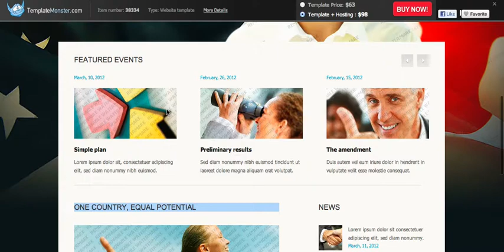Typeserve WebSolutions Group, Website Prototype #32189